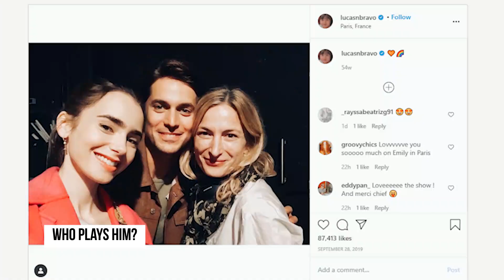Who is Gabriel from Emily in Paris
emily in paris cast, emily in paris mathieu, emily in paris trailer, emily in paris episodes, emily in paris season 2,

Lucas Bravo caught a few eyes — and stole a couple of hearts — as the charming chef Gabriel in the Netflix series Emily in Paris. The show follows Emily (Lily Collins) as she heads from Chicago to Paris for a new job as a social media marketer. Lucas Bravo, Lily Collins, Camille Razat